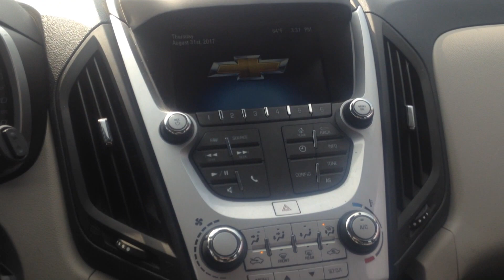2016 Chevrolet Equinox LS~Basically Brand NEW! Must See In person! SUPER CLEAN!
2016 Chevrolet Equinox LS
Mileage: 70,239
Engine: 4 Cylinder 2.4L
Trans: 6-Speed Automatic
Exterior Color: Summit White
Stock: G6100956
VIN: 2GNFLEEK0G6100956

This Vehicle is Very Clean! Well maintained! TEST Drive READY!

***Financing for All CREDIT Levels! We work with Bad to Good Credit and Everything in-between!
If you Have a 1. License and 2. Income (Paystub, W2's, SSI, Disability, Veterans Benefits, and More!) Then its EASY!

AutoCredit SuperStore
Address: 1625 Middlesex St. Lowell, MA 01851

Your Local Used Car Dealer!

Also to Get Started,
you can Visit our Link for a Quick and Easy Loan Application: